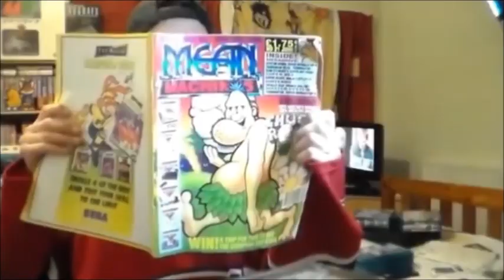Super Mario Bros 2 On SNES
Just a quick game play of The Lost levels on Snes.  This video was inspired by these two great You Tube channels:-